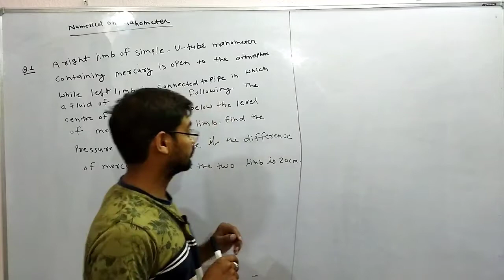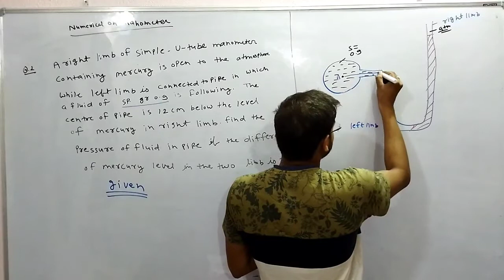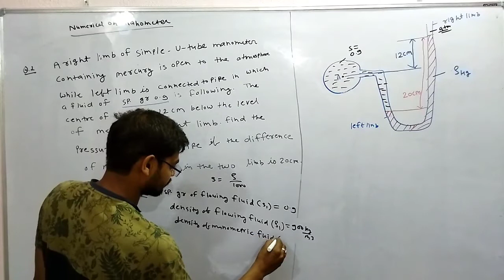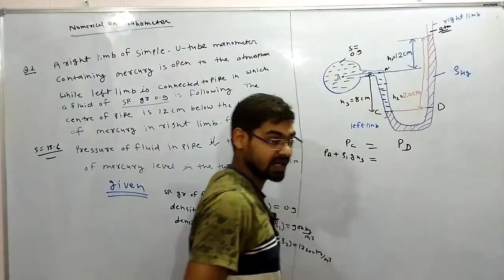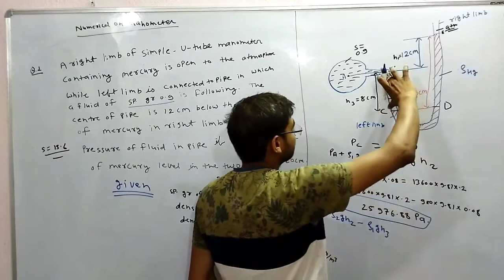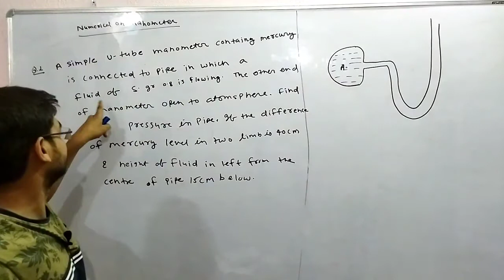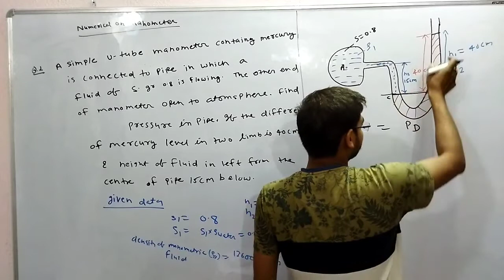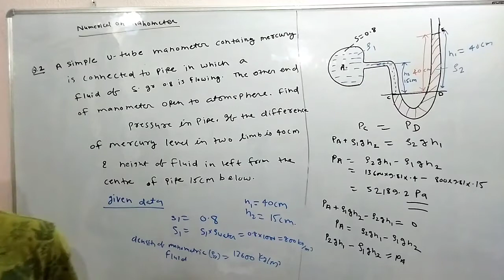Pressure measurement lec 4